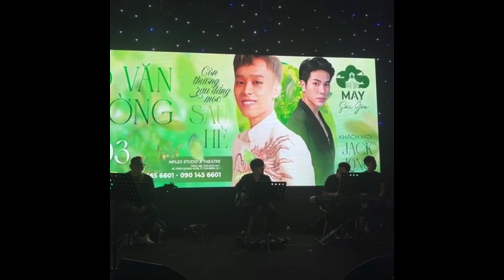1523ECƯỜNG: Jack Long Chia Sẻ Về Nghệ Danh. Cường Hát Vọng Cổ Ngọt Như Mía Lùi